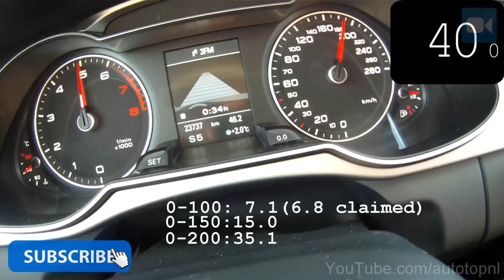Audi A4 Allroad 2.0 TFSI Quattro 0-200 km/h NICE! Acceleration Test Autobahn